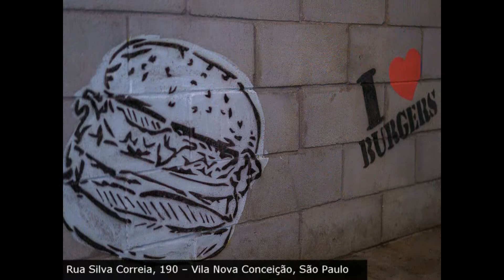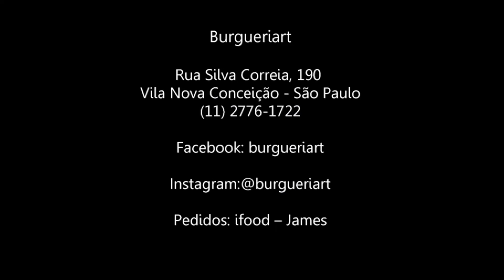O Prazer de Comer Bem - Burgueriart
Burgueriart

Rua Silva Correia, 190 – Vila Nova Conceição, São Paulo

Pedidos: ifood – James

Peixe urbano & groupon - voucher